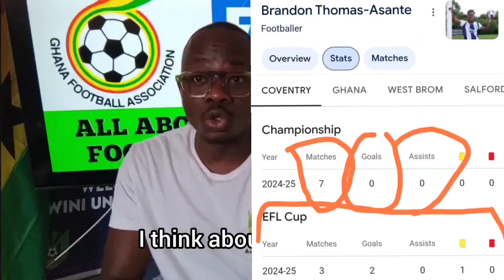A Very Good News For Ghana 🇬🇭 Against Sudan 🇸🇩 & Black Stars Best 11 during The Weeknd